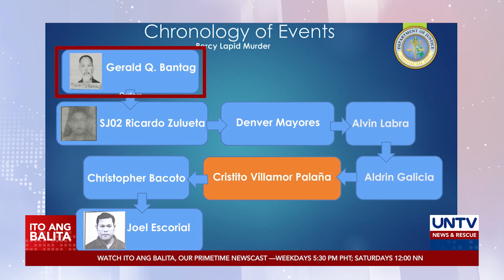Sen. Dela Rosa, naniniwalang hindi dapat idamay si ex-PRRD sa isyu ng Percy Lapid killing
Naniniwala si Sen. Ronald dela Rosa na hindi na dapat isama si dating Pangulong Rodrigo Duterte sa persons of interest sa Percy Lapid slay case.

Kasunod ito ng pahayag ng pamilya ni Lapid sa posibilidad na mayroon pang nasa likod ng pagpaslang na mas mataas pa kay suspended BuCor chief Gerald Bantag na itinuturong utak ng krimen.